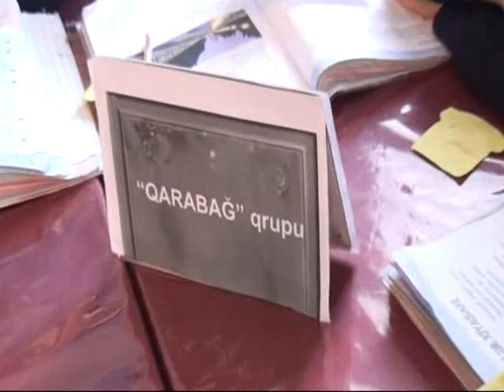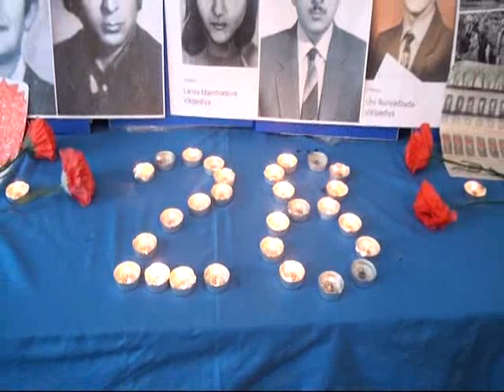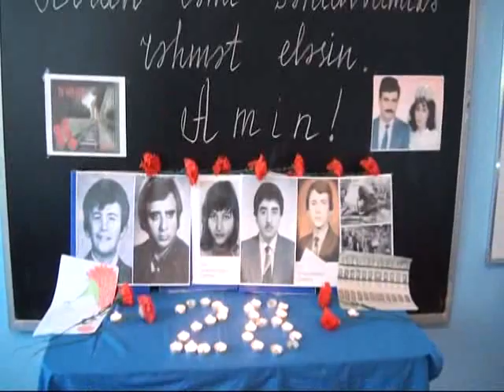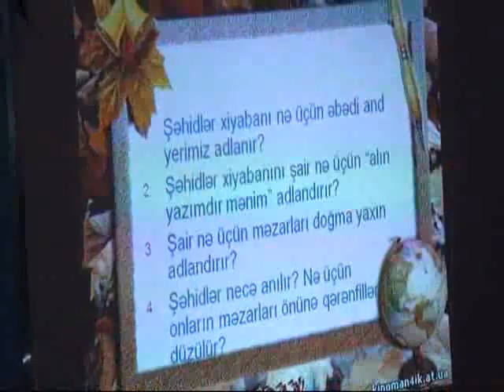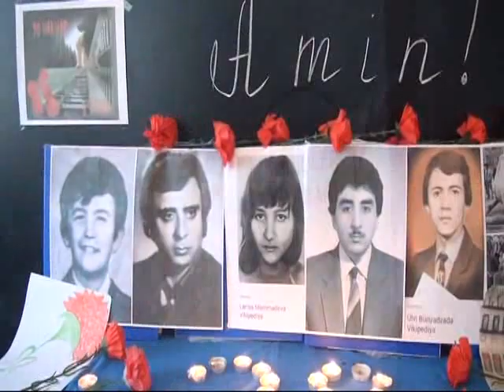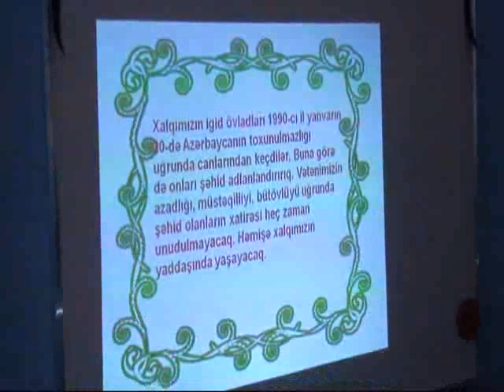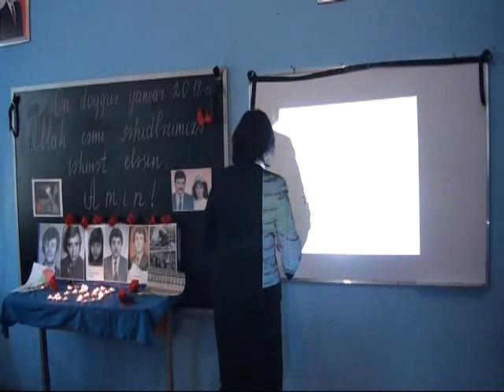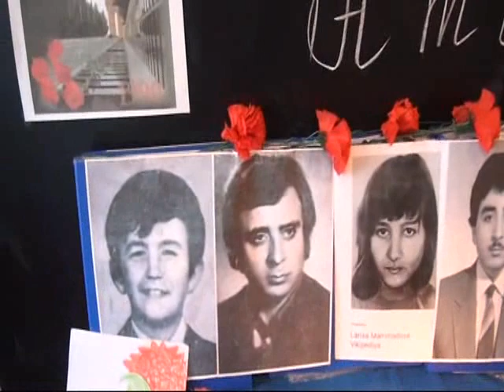Xocalı Şəhər 3 Saylı Tam Orta Məktəbin II A sinifində Keçirilmiş Açıq Dərs